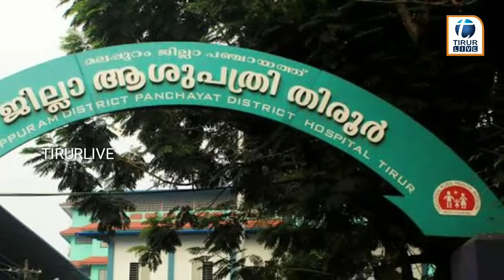ഈ നന്മയെ നമുക്ക് ഡോ.ആയിഷ എന്ന് വിളിക്കാം